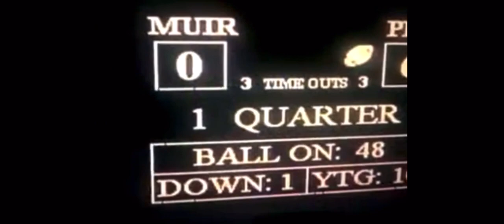Pasadena high bulldog football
Pasadena football